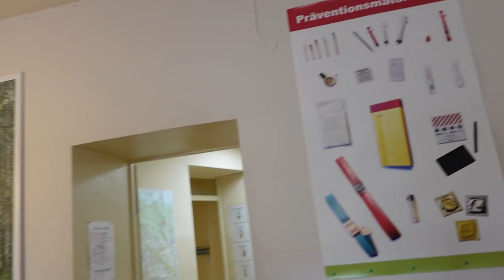DROGENKONSUMRAUM - Was passiert hier? - Lob an Daniela Ludwig? - Open Mind in Berlin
Gefallen dir die Laserwolken im Hintergrund? Dann bestelle dir einen:
(Lagerbestand gerade leer und es kommt im November Nachschub ;) )

Mein interaktives Trip-Buch auf Amazon bestellen:

25 Euro Gratis Reiseguthaben, wenn ihr euch über meinen Ref-Link bei Airbnb eine Reise für über 65 Euro bucht:

BTC-Spenden an:
1KKhYPt1LTSJe4DYzuZNYuEmwbJo8cfDRA